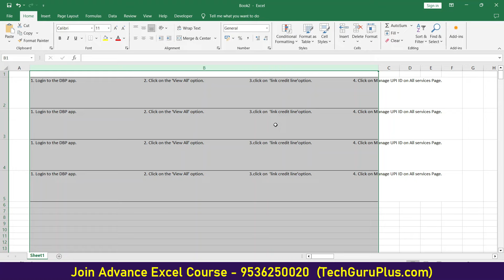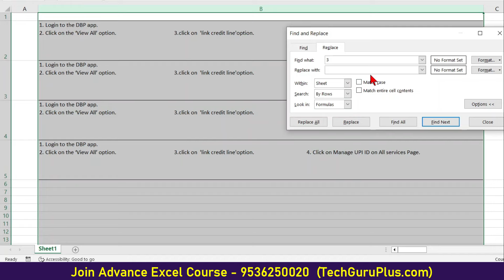Enter Data in Next Line but in Same Cell in Excel ✅ Just in 3 Seconds